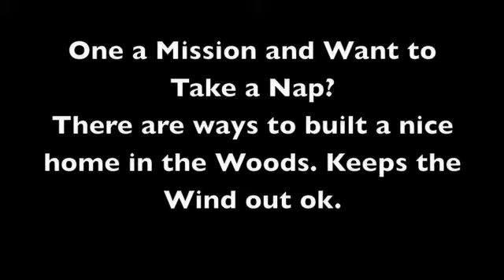December 11, 2008 Training day...HD or High DVD Quality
Just another Training day that gone Wrong. Also Testing Out my Multicam Camouflage. Still don't have it but Not Rainy day Hiii- yrrrr.
Also First time Teaching something and Going back to the wood Nettle. I know the Area is little over used.